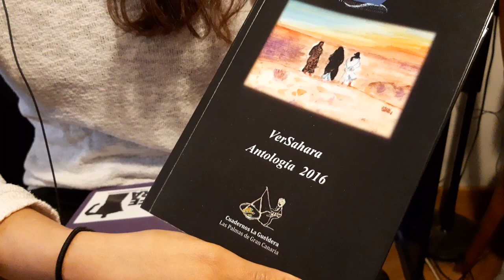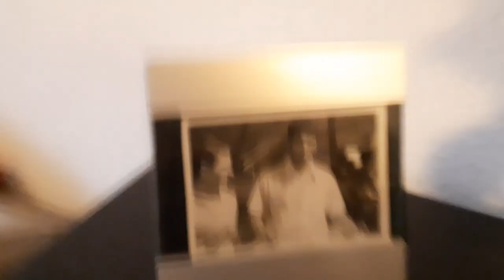Sukeina Ali Taleb - Western Sahara, Sahara Occidental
Sahrawi poet Sukeina Ali Taleb reads her poetry in Spanish.

Universal Book Night is:

✅  An international event, supporting and celebrating books as the foundation of a healthy society.
✅ Addresses all generations of readers, from the youngest to the oldest.
✅  Addresses the professional, business and wider publics.
✅  Connects everyone working in the area of books and reading, also connects them with readers
✅  Encourages an increase in reading, literacy and the values of imagination in the society
✅  Vision: a world-wide project that connects and empowers cultures and languages across the globe
✅  It is a non- & trans-commercial project
✅  It respects and encourages the use and expression of every language and culture in the world
✅  It encourages cooperation among all vital organizations in every country/culture
✅  Appreciation of the principles of creativity & freedom of expression
✅  It helps build world awareness and to support culture and creativity
✅  The awareness that reading offers a foundation for a healthy society and healthy individuals; it encourages and empowers the principles of knowledge, creativity, innovation, invention, enterpreneurship, sovereignty

Join us dreaming anywhere – on the internet, in a dream, in your imagination … anywhere on planet Earth, or beyond!

Honourable patron: Unesco - Commission for Slovenia
Support: Radio Slovenia, Slovenian Book Agency